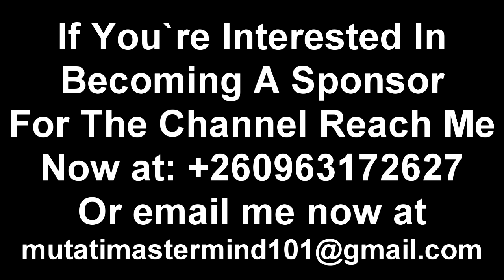Wynter Kabimba Gives it Straight to President HH On Nothing but The Truth. “Keeps It 100” Q&A “Watch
Wynter Kabimba Gives it Straight to President HH On Nothing but The Truth. “Keeps It 100” Q&A “Watch The Entire Video”